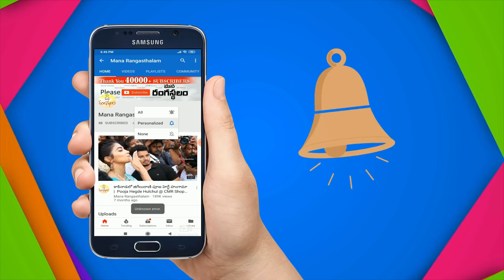ఉప్పాడ పట్టు చీరలు - లేటెస్ట్ డిజైన్స్ | Uppada Pattu Sarees Latest Designs | Courier Available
Uppada  Pattu Sarees Latest Collection